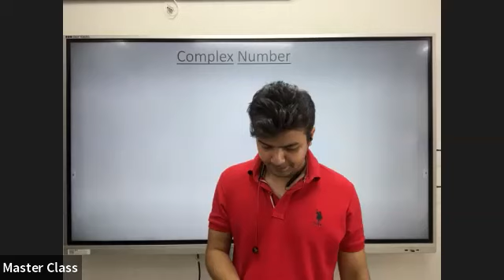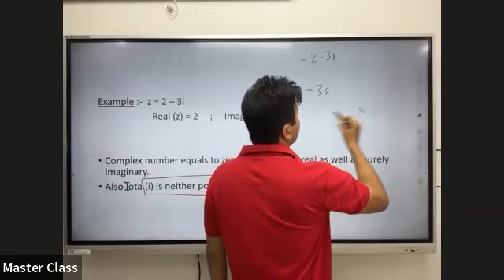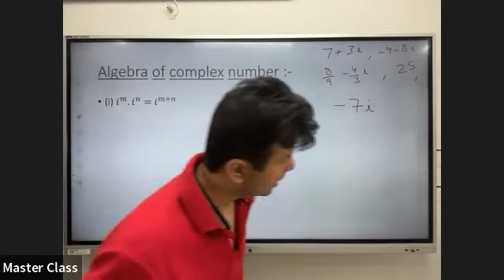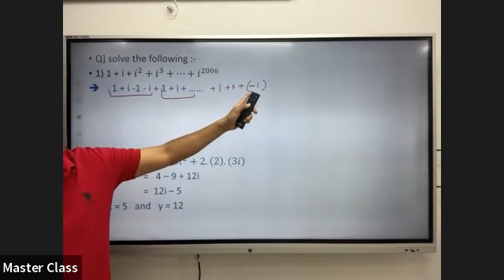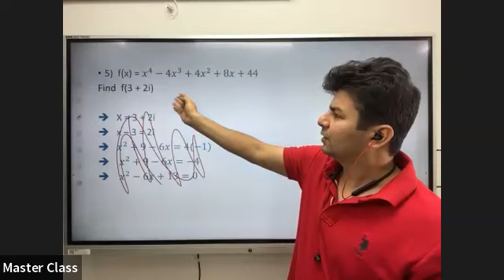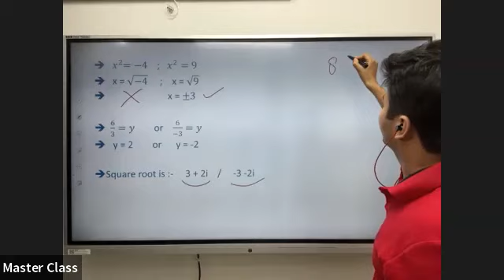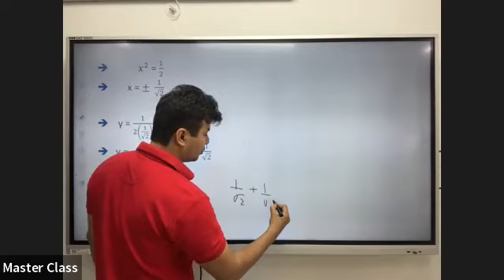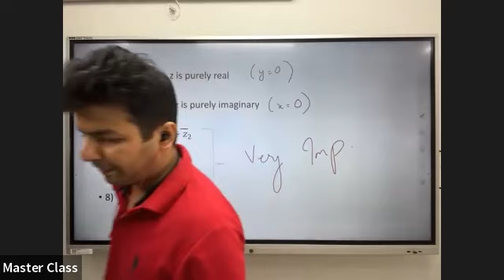COMPLEX NUMBER_L/01 BY ATIF SIR (09.12.2021)